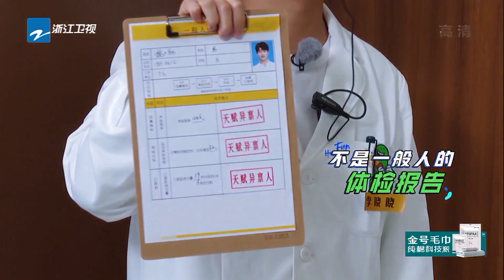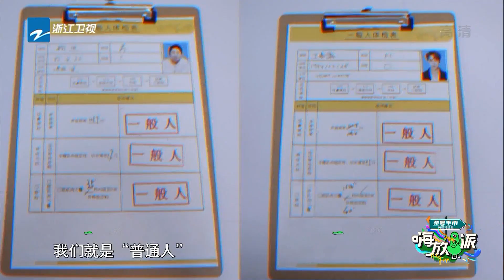花絮3《嗨放派》Have Fun EP6花絮 20210925 [浙江卫视官方HD]